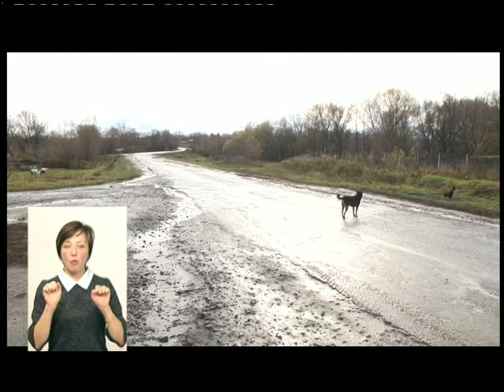15.11.2018. Новини. 19:00